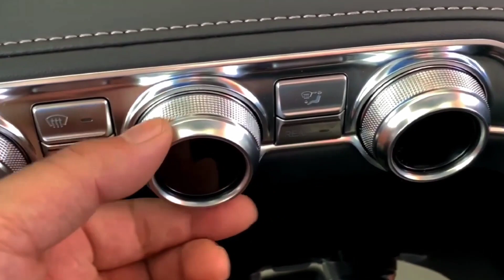Changan CS95-Changan CS95 price in Pakistan-changan cars in Pakistan2021-review/specs-walk around PK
Dear Viewers,

In this video I’m going to tell you the real facts & observations regarding to Changan CS95. I will be showing you the specification of this model and this is detailed review for such automobile, I hope you will like the video. Changan is soon going to launch the first test variant of Changan CS95 in Pakistan... Changan CS95 has the roomy interior which is also big enough to accommodate all the tools you need to travel with even camps and extra luggage can be easily fitted in its trunk compartment. The Changan CS95 is a mid-size crossover SUV produced by Changan Automobile. It was previewed by a pre-production show car on the 2016 Beijing Auto Show China.

The production version of the Changan CS95 SUV for China was unveiled on the 2016 Guangzhou Auto Show, with the launch on the Chinese auto market in 2017. Despite the name, it was a completely different vehicle to the Changan CS95 Concept revealed in Auto Shanghai 2013. Pricing ranges from 3.8 Million PKR to 5.5 Million PKR. The CS95 is the largest passenger car under the Changan product range. The CS95 is available as both five and seven-seater variants, and is powered by a 2.0 turbo with 233 hp (174 kW) and 360 N⋅m (266 lb⋅ft) of torque. The only gearbox available is six-speed automatic and equipped with Changan’s NexTrac AWD system. A facelift was revealed in 2018 featuring the latest Changan family DRG with connected tail lamps in the rear. The powertrain of the s018 facelift model remains to be the same.

• Changan CS95
• Changan Automobile
• 5 door WAGON
• Compact crossover SUV
• Midsize SUV
Automatic Transmission
Manual Transmission
6 speed automatic
• Dual Transmission
• best intelligent interactive experience
• Al-chip intelligent vehicle
• Shanghai Autoshow
• 2.0-liter petrol engine
• Concept vehicle Yuyue Concept
• Geneva Motor Show
• Changan CS95 2021 detailed review
• Analysis based on facts/observations
• Changan CS95 specifications
• Amazing Crossover
• Changan CS95 Now in Pakistan
• changan cs95 review
mid-size crossover SUV
• Changan CS95 2021
• Compact SUV

If you want us to create reviews as per your wish, pls have your valuable feedback in comment section.

Thanks